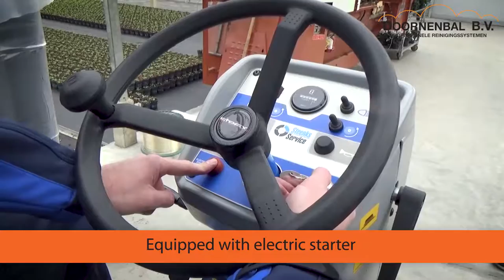Doornenbal veegmachine 135 worteldoek veegzuigmachine doekveger Doornenbal BV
Hallo, leuk dat je dit leest...

Met deze video willen wij graag de Doornenbal worteldoek veegmachine aan je laten zien.

Veel kijk plezier naar deze worteldoek veegzuigmachine...!

Bekijk voor meer informatie over deze veegmachine naar onze website of bezoek onze showroom:

Worteldoek veegmachine Doornenbal 135 (Worteldoek)

Capaciteit is ruim 10000 M² per uur

Met deze worteldoek veegmachine 135 of doekveger beschik je over een perfecte opzit veegzuigmachine. Die zeer geschikt is voor het vegen van zachte en ongelijke vloeren zoals  op teeltvloeren of buitengebieden. Deze doekveger is speciaal ontworpen voor kwekers die op anti worteldoek of folie kweken. Omdat deze machine beschikt over brede wielen voor en achter en een aangepaste spooring rijdt u geen sporen in de ondergrond en blijft alles mooi vlak.

Bij Doornenbal BV op de Kruisboog 41 te Veenendaal kunt u terecht voor reparatie, onderhoud en service van je veegmachines.

Wilt u een veegmachine huren of een occasion aanschaffen?

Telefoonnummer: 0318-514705